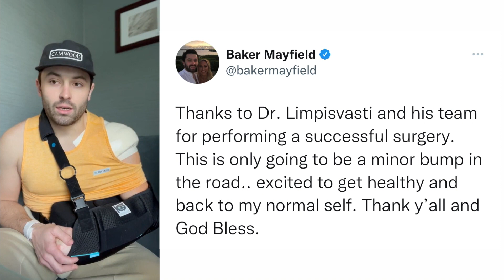Baker Mayfield Addresses Critics With Video After Shoulder Surgery | Pat McAfee Reacts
The future of Baker Mayfield is one that I think a lot of people are excited for.

FLORIDA RESIDENTS: Help us get FanDuel to your state. "All tax revenue will go towards the Florida Education Enhancement Trust Fund, estimated at $250 million a year." If you aren't from Florida, be a friend and tell a friend who's 18+ in Florida to click this

 @Hammer Dahn
 @Thats Hockey Talk
 @The Pod